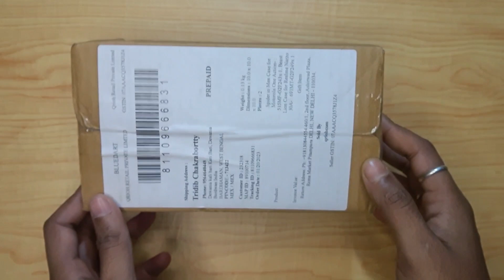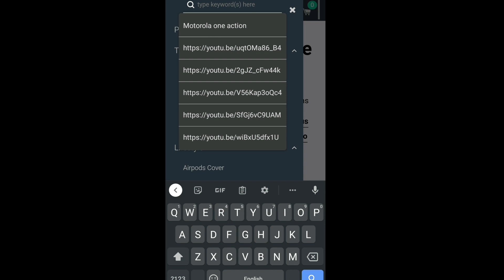Qrioh back cover review | Best phone cover, phone custom cover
Note: This product was sent to me by the company for review.

Cover Topics:

1) Qrioh back cover review
2) qrioh glass case review
3) qrioh glass case iphone
4) qrioh phone case
5) custom phone cover
6) phone back cover design